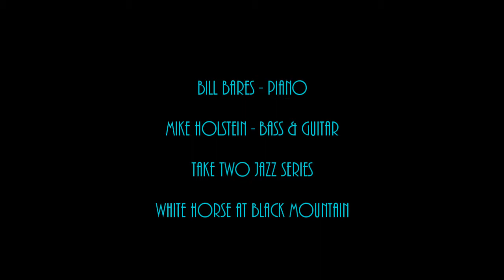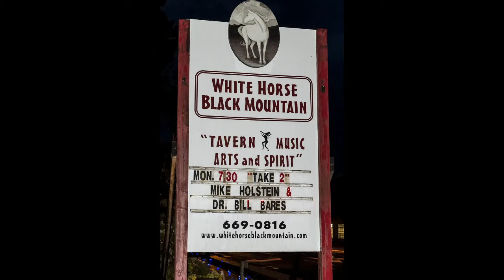Mike Holstein & Bill Bares at White Horse-Take 2 (Set2)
Recorded live performance of the monthly "Take Two" jazz duet series hosted by Dr. William Bares at the White Horse in Black Mountain. Appeared with Mike Holstein on guitar and bass on Mon Oct 6th.